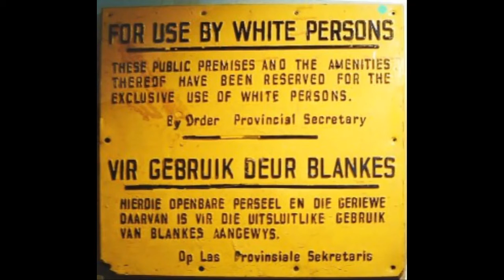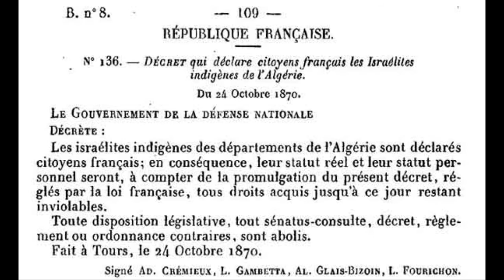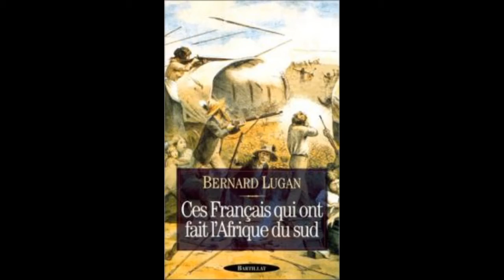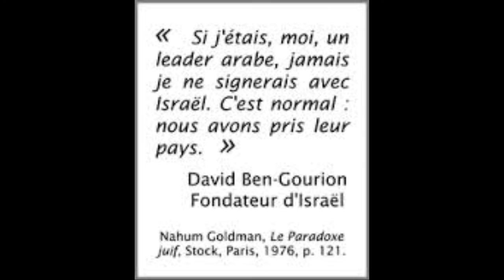Joseph - Arthur de Gobineau et Vacher de Lapouge aux origines des théories racistes du III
Le racisme comme théorie de l'inégalité des groupes humains est une invention du monde moderne d'origine européenne. Quels en furent les penseurs?
Georges Vacher de Lapouge (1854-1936)
L'auteur de l'Aryen et son rôle social va fournir les éléments fondateurs de l'antisémitisme nazi. À partir de ses travaux d'anthropologie il va théoriser, scientifiquement, sa vision raciale et raciste du monde. Seule la race blanche, aryenne, dolichocéphale, est porteuse de grandeur, à la différence de la race brachycéphale, "inerte et médiocre", dont le Juif est la pire figure. Il procède au classement et à la hiérarchisation des races. Il en tire des lois confortant sa perception du monde. "L'homo europaeus" forme l'élite: grand blond, teuton ou nordique, il est protestant, dominateur et créateur. "L'homo alpinus", dont les types sont "l'Auvergnat et le Turc", est le "parfait esclave craignant le progrès" et "l'homo mediterraneus", dont les types sont le "Napolitain et l'Andalou", appartiennent aux catégories inférieures!
"Point de civilisation véritable chez les nations européennes quand les rameaux aryens n'y ont pas dominé."
A. de Gobineau.
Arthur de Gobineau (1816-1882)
L'auteur de l'Essai sur l'inégalité des races humaines énonce sa conception de la supériorité ayenne. L'appartenance à la race est pour lui le facteur de développement des civilisations. Il en distingue trois: la blanche, la noire et la jaune. La noire en constitue la variété "la plus humble qui gît au bas de l'échelle". Si la jaune est dotée de "raison pratique", sa pente naturelle n'est autre que "la médiocrité". La blanche, animée par l'honneur, jouit d'une "aptitude civilisatrice". Son essai relève plutot de l'exaltation idéologique que d'une quelconque prétention scientifique. Gobineau, nostalgique de la pureté originelle, a servi de caution et de référence à ses successeurs : LE NAZISME .Georges Vacher de Lapouge (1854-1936)
L'auteur de l'Aryen et son rôle social va fournir les éléments fondateurs de l'antisémitisme nazi. À partir de ses travaux d'anthropologie il va théoriser, scientifiquement, sa vision raciale et raciste du monde. Seule la race blanche, aryenne, dolichocéphale, est porteuse de grandeur, à la différence de la race brachycéphale, "inerte et médiocre", dont le Juif est la pire figure. Il procède au classement et à la hiérarchisation des races. Il en tire des lois confortant sa perception du monde. "L'homo europaeus" forme l'élite: grand blond, teuton ou nordique, il est protestant, dominateur et créateur. "L'homo alpinus", dont les types sont "l'Auvergnat et le Turc", est le "parfait esclave craignant le progrès" et "l'homo mediterraneus", dont les types sont le "Napolitain et l'Andalou", appartiennent aux catégories inférieures!       C'est bien au nom de l'idée de race et d'une vision hiérarchique de l'espèce humaine que le Code noir, les lois de Nuremberg, le statut des Juifs sous Vichy ou l'apartheid en Afrique du Sud et le génocide en Palestine   ou le code de l'indigénat en Algérie  ont pu être pensés et mis en pratique.Abonnez-vous et ne ratez surtout pas la prochaine vidéo merci !